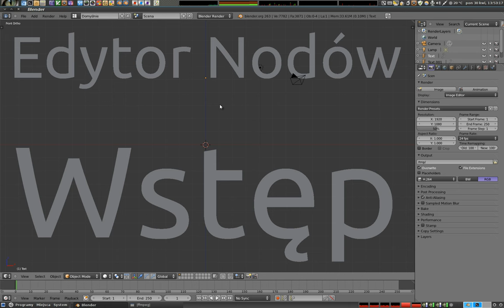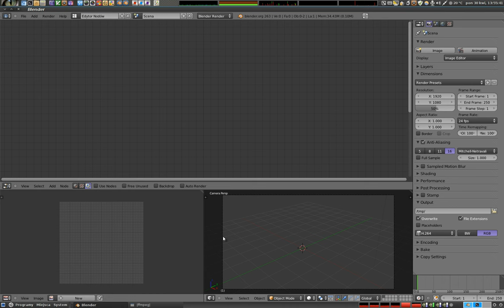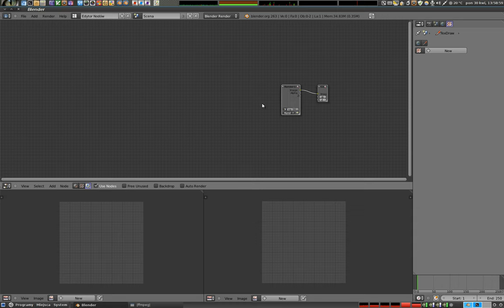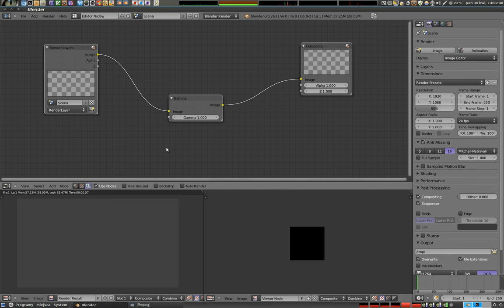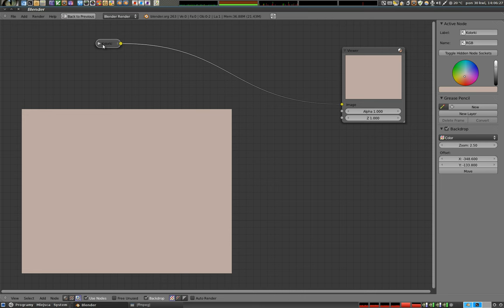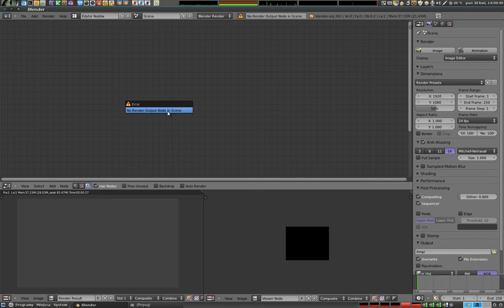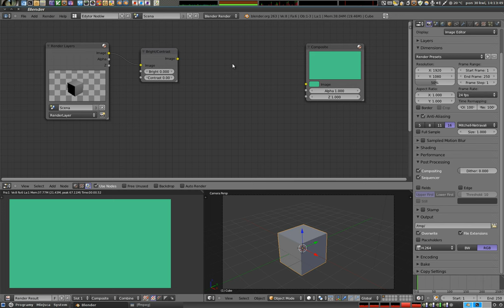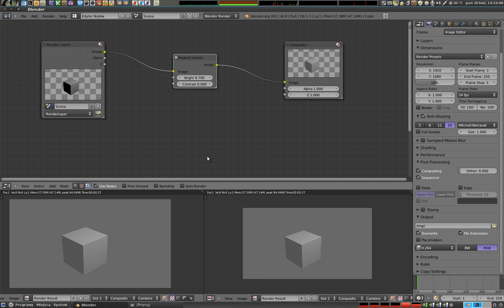Polski Kurs Blendera: Edytor nodów - wstęp do serii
Witam! Tak, dziś jest ten dzień! Zaczynamy mówić w Polskim Kursie Blendera o nodach. Jest to długo oczekiwany temat, i zapewne wielu ostrzyło zęby na ten czas. Nadchodzi długi tydzień wolny dla wielu od pracy, więc jest to czas w sam raz dla studiów i zgłębiania Blendera. Dlatego wrzucam tutorial dotyczący podstaw pracy z Edytorem Nodów, a w kolejnych odcinkach, w kolejnych tygodniach będziemy powolutku oglądać to, co Blender ma do zaoferowania w Nodach.

W tym materiale omówiłem prawie wszystkie istotne podstawy korzystania z edytora, zapomniałem tylko wspomnieć o kombinacji Ctrl+Shit+LPM na nodzie. Powoduje ona, że do wyjścia koloru z noda podłącza się od razu aktywny nod podglądu (Viewer), jeżeli taki dodaliśmy. Cóż, zapomniałem aby to pokazać, dlatego piszę teraz, a w przyszłości zapewne będziemy z tego korzystali. Polecam!